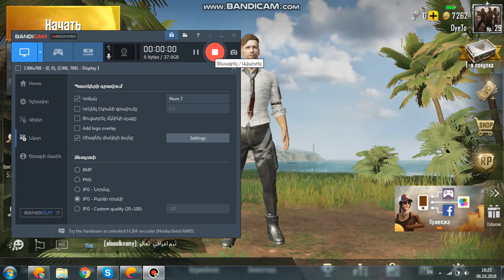Vekalum em tuyn bat PUBG mobil#1 dzec